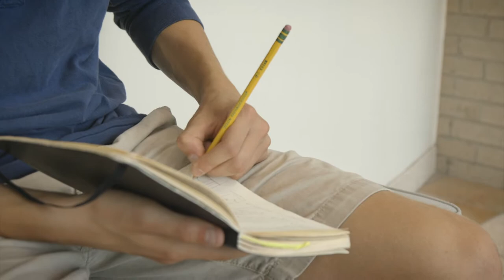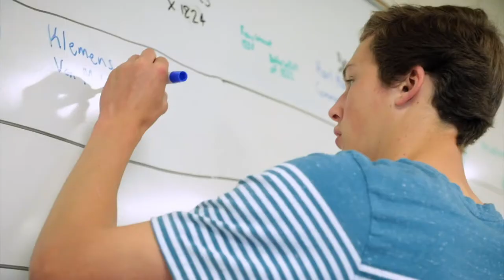Grand Rapids Christian - Go Forth